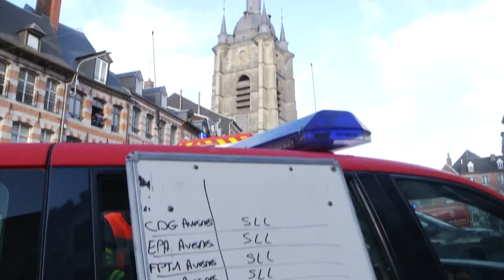Quand un édifice séculaire est en proie aux flammes, c’est toute une communauté qui se sent touchée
AVESNES SUR HELPE - Quand un édifice séculaire est en proie aux flammes, c’est toute une communauté qui se sent touchée. C’est le cas à Avesnes sur Helpe, suite à l’incendie survenu lundi soir en l’église de la commune nordiste. Dans ce reportage, nous revenons sur cette intervention qui a mobilisé plus de quarante sapeurs-pompiers avec des images prises durant les opérations d’extinction et de préservation de l’édifice. Aujourd’hui mardi, le ministre de l’Intérieur Gérald Darmanin a effectué un déplacement dans cette commune où chacun évoque des souvenirs liés à ce lieu de culte. L’occasion également de saluer les sapeurs-pompiers lors d’une visite au centre d’incendie et de secours. Gérald Darmanin a salué le courage, le sang-froid et le professionnalisme des sapeurs-pompiers, s’entretenant avec chacun. Monseigneur Vincent Dollmann, archevêque de Cambrai, a également dit toute son émotion avant de remercier chaleureusement les sapeurs-pompiers présents lundi soir. Une visite du centre a clôturé la matinée du ministre de l’intérieur, accompagné du président du Sdis Jacques Houssin et du contrôleur général Gilles Grégoire.